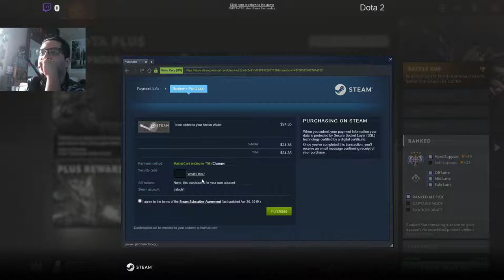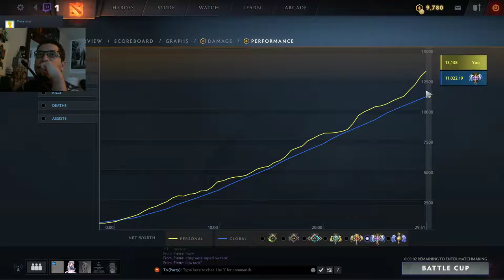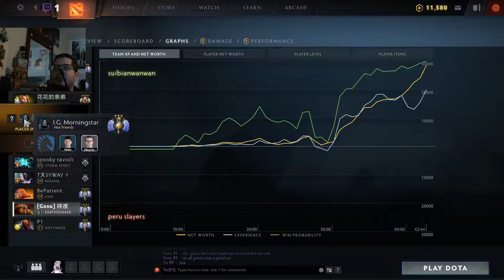Dota Night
Quick practice before hopefully finding a Battle Cup Party.

We will see who decides to group with this mess.